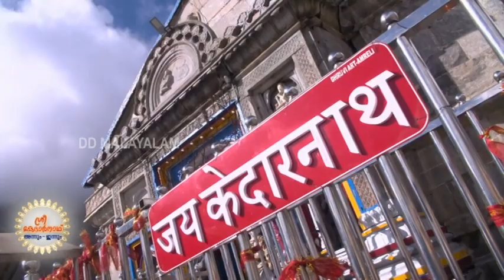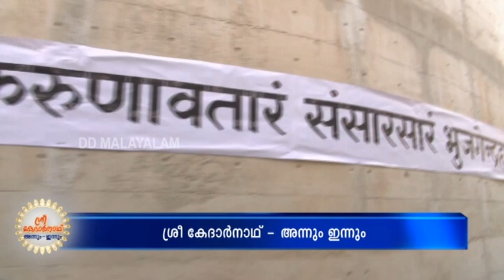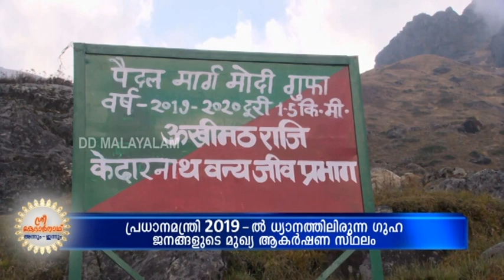കേദാർനാഥ് അന്നും ഇന്നും : പ്രളയ ദുരന്തങ്ങളിൽ നിന്നും കേദാർനാഥിനെ പുന:സൃഷ്ടിച്ചതിന്റെ കഥ | Kedarnath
കേദാർനാഥ് അന്നും ഇന്നും : പ്രളയ ദുരന്തങ്ങളിൽ നിന്നും  കേദാർനാഥിനെ പുന:സൃഷ്ടിച്ചതിന്റെ കഥ | Kedarnath Reconstruction under PM Modi